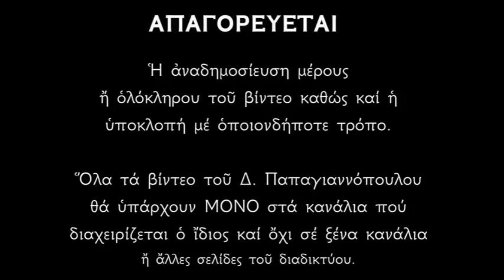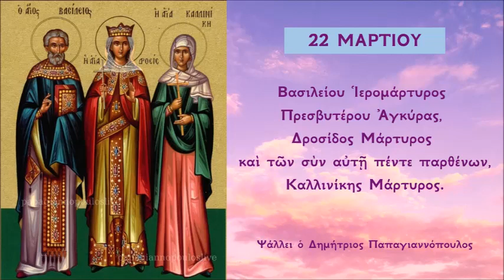22 ΜΑΡΤΙΟΥ - Απολυτίκιο Αγίου Βασιλείου Αγκύρας και Αγίας Δροσίδος | Δημήτριος Παπαγιαννόπουλος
22 Μαρτίου εορτάζουν οι Άγιοι :
- Ιερομάρτυς Βασίλειος πρεσβύτερος Αγκύρας,
- Δροσίς (Δροσίδα) Μάρτυς,
- Καλλινίκη Μάρτυς.

*** ΠΡΟΣΟΧΗ !!!